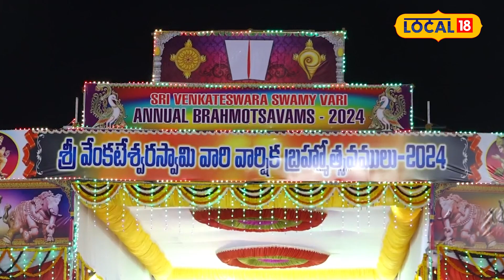Tirumala Brahmotsavam 2024 | Pedda Sesha Vahana Seva in Tirumala Temple